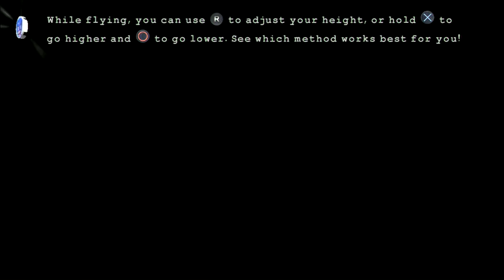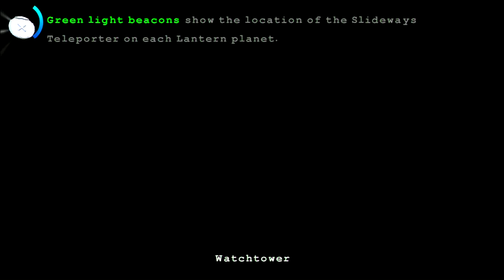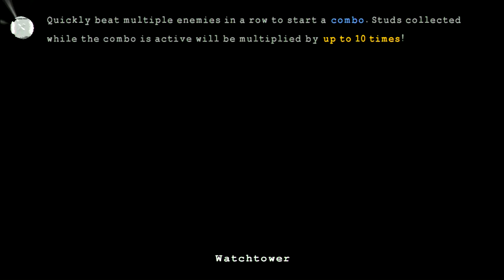Lego Batman 3 Beyond Gotham part 59